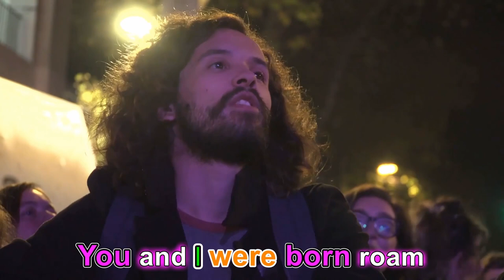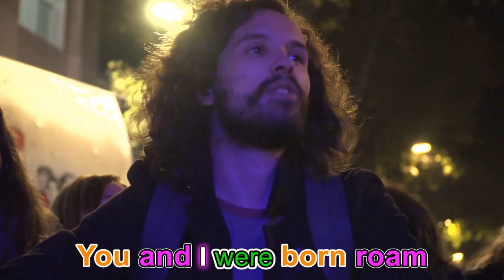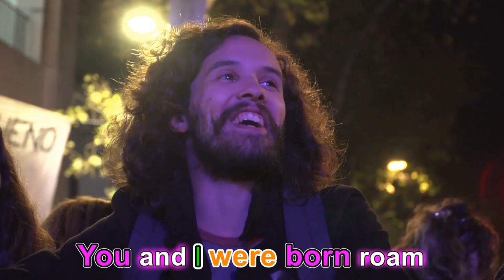Tommy Welton - Born To Roam - Lyric Video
Hopeful and Inspiring. Music To Make You Feel Good!
Written By Thomas Patrick William Welton, Benjamin Van Maarth
Performed and Produced By  Tommy Welton